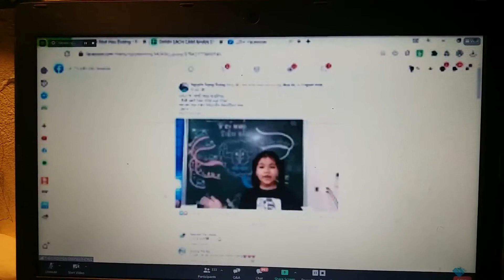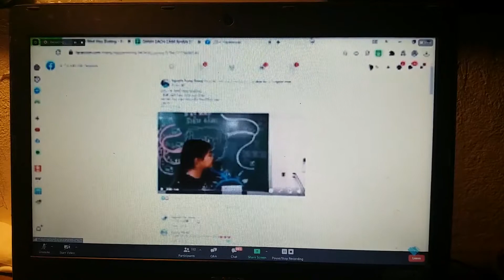NHÀ VÔ ĐỊCH THUYẾT TRÌNH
Hôm nay là một ngày thật đặc biệt, con gái Phương Mai đạt giải vô địch khối lớp 4 trong chương trình Siêu Trí nhớ học đường level 1. Phần thưởng con dành được không chỉ có giá trị về vật chất mà quan trọng hơn nó đã mang lại trường năng lượng rất tích cực cho cả gia đình. Bố mẹ rất vui, hạnh phúc và tự hào về con. Con đã là Idol của em con. Kỹ niệm đẹp hôm nay sẽ là động lực cho con trưởng thành hơn. Chúc con luôn: SÁNG TẠO- TỰ TIN- YÊU THƯƠNG. Con luôn là HIỀN TÀI của ba mẹ. YÊU CON!